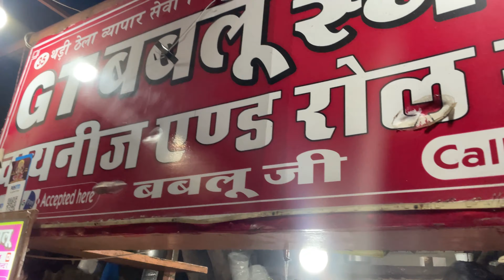Vlog #97 sundayy with salaar🥵